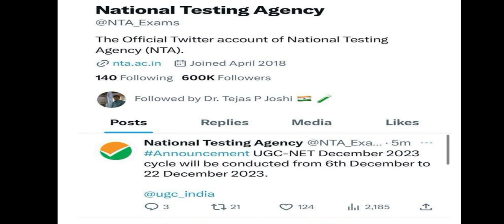December 2023 Ugc Net Dates Out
Dear Wondering Minds is platform for beginners This channel creates a roadmap for all the beginners who are starting their preparation if the learner is connect with us from the beginning he or she will qualify their Exam  in first attempt. it's a way to success for net jrf.

For daily quizes join our telegram group wondering minds (English Literature)

For whatsApp discussion part 2 ( part 1 is full 1025 members)